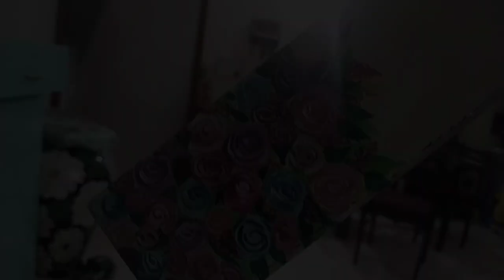Diy # painting Rose painting Diy #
diy #
diy # Rose painting
painting flower
diy # flower making